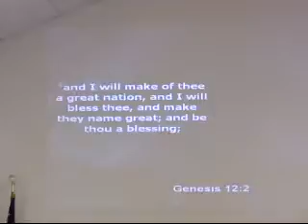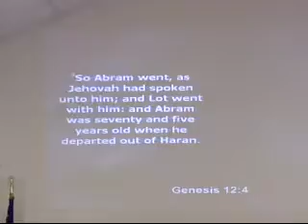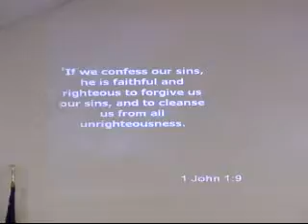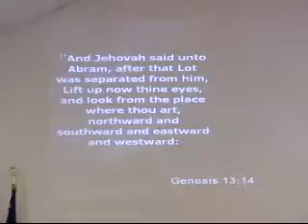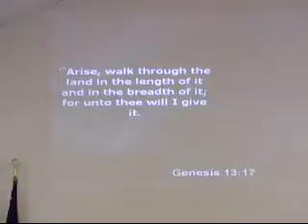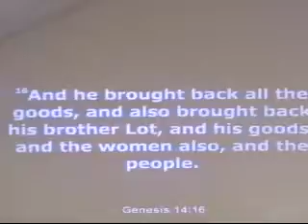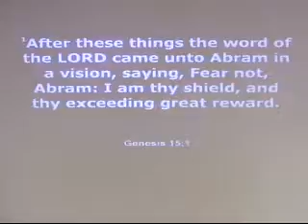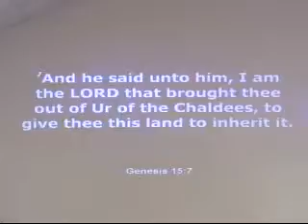Sunday Morning June 12, 2016